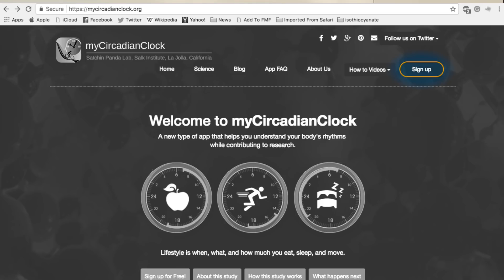Using myCircadianClock to contribute your fasting data to research | Satchin Panda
Dr. Satchin Panda and his colleagues at the Salk Institute in La Jolla, California, have created an app, MyCircadianClock, that allows users to track their daily health behaviors, including eating, sleeping, moving, and taking supplements and medications. The data gathered from the app is shared with researchers who are investigating how daily timing of these behaviors influences health and wellbeing. Users of the app gain personalized insights into their body's daily rhythms. In this clip, Dr. Satchin Panda explains the ideas behind MyCircadianClock and how it is helping the research surrounding time-restricted eating.

This clip was taken from the second FoundMyFitness interview with Dr. Satchin Panda found 🗝 Fasting Circadian TRE 🍽